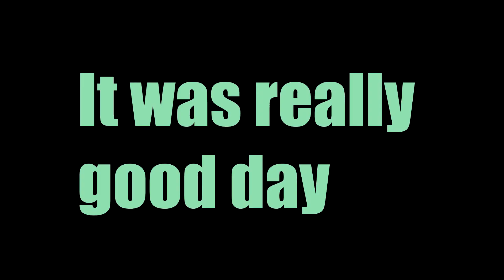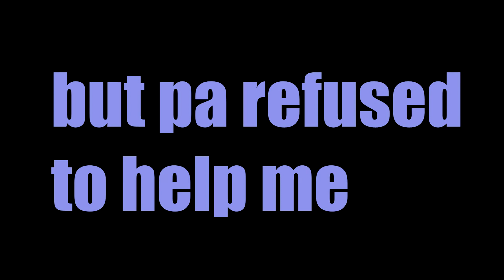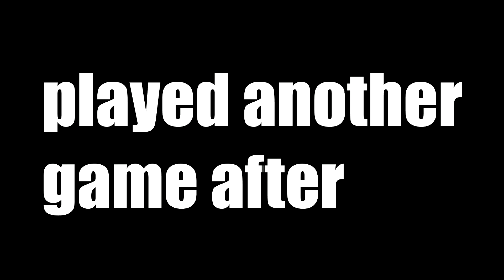Road to 3k #2